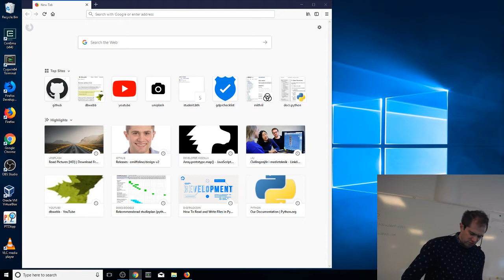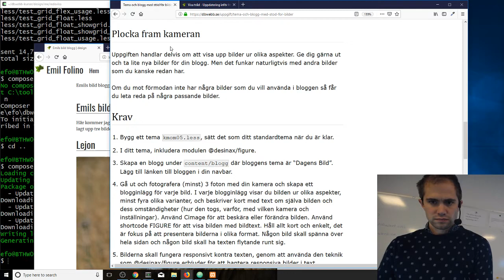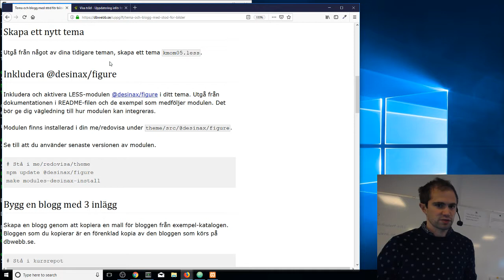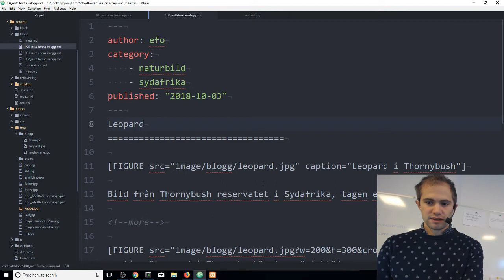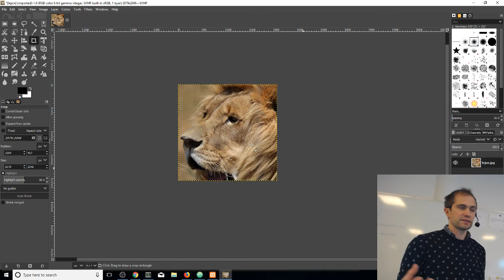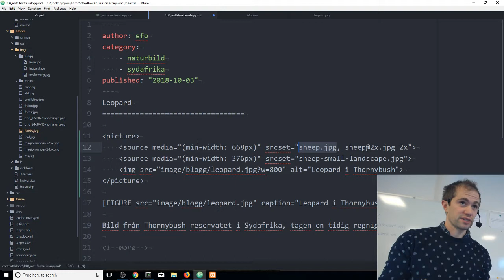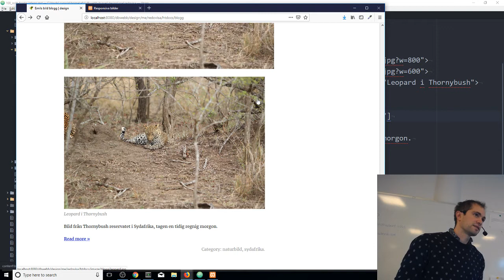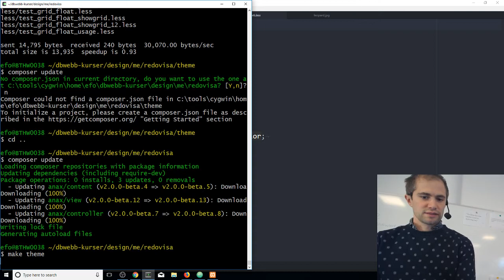Genomgång design kmom05 med Emil